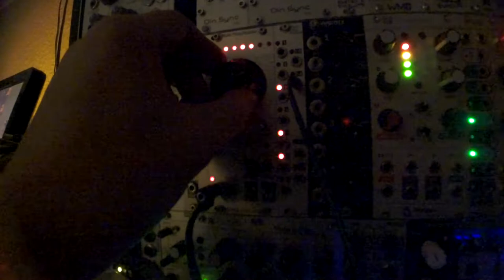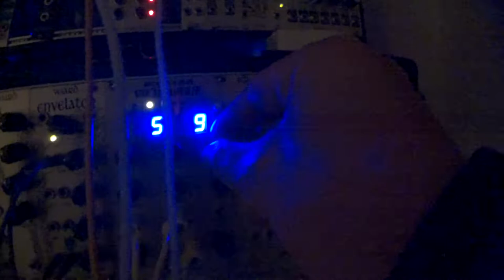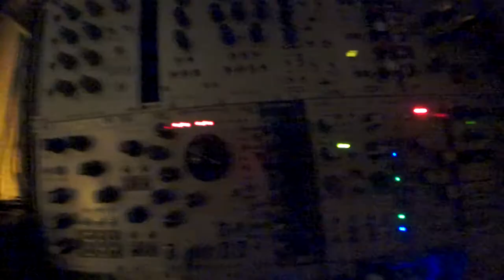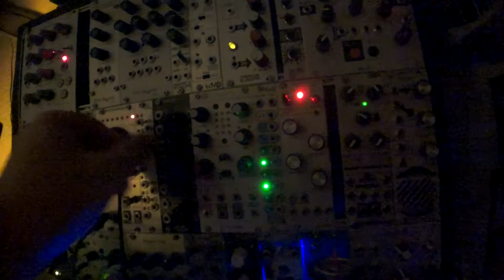Wiard Malekko Bunny - eurorack modular synth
Turing-perturbed sequence